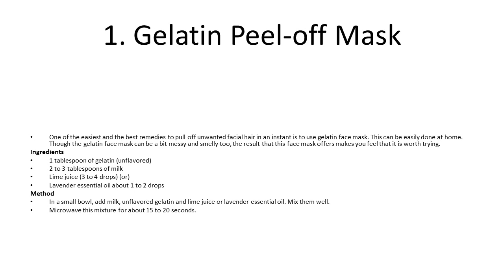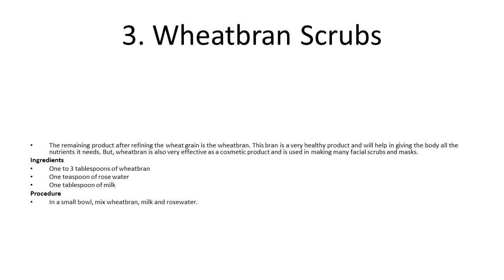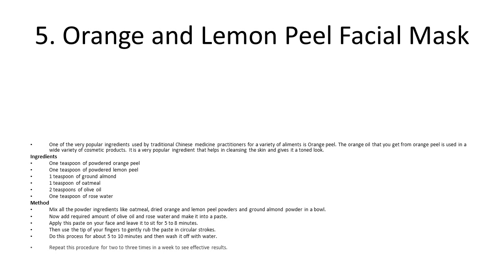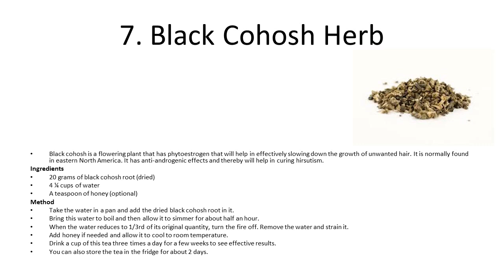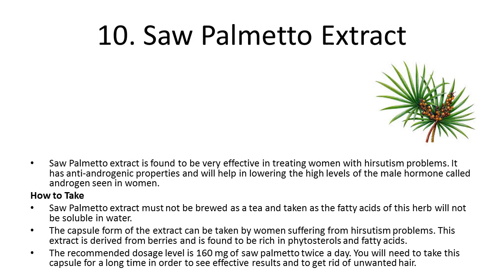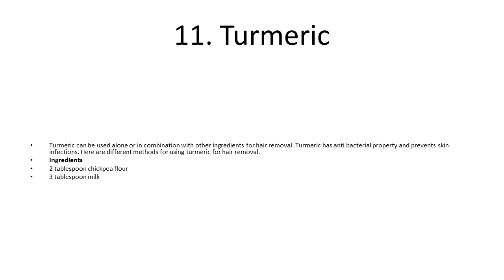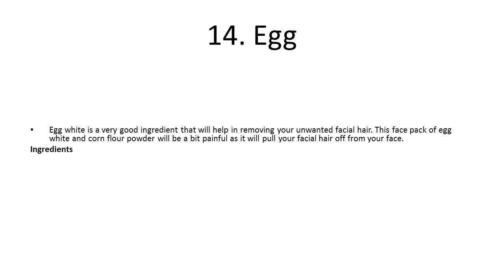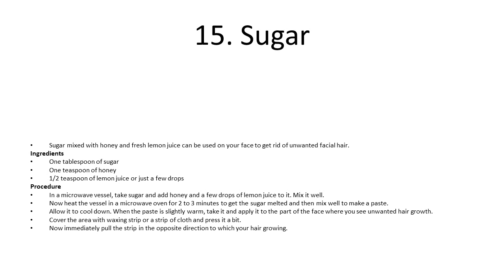Home Remedies To Get Rid Of Facial Hair | How To Remove Facial Hair Naturally at Home